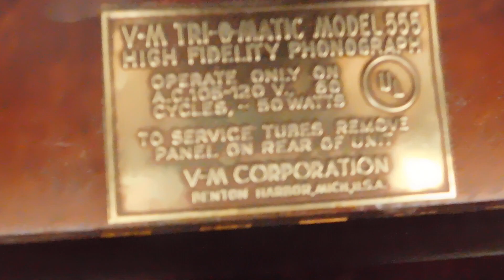Voice of Music 555, Circa 1954 Hi-Fi record player playing a couple LP's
Fully restored, tube amplified. eBay listing